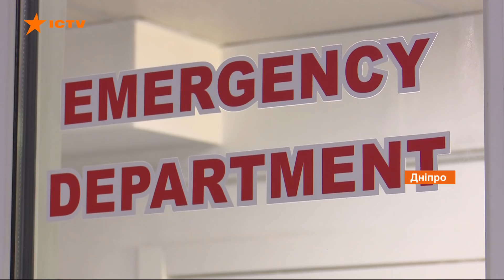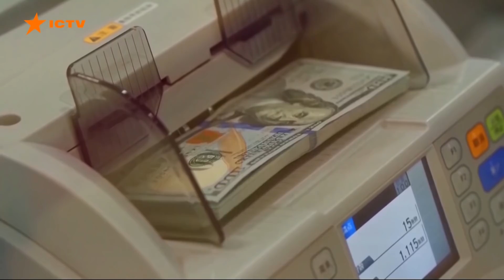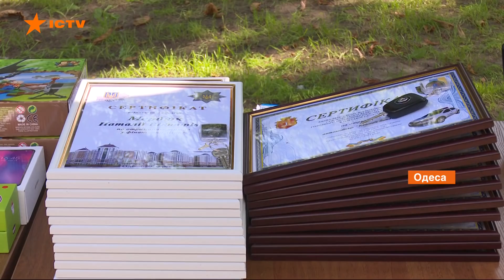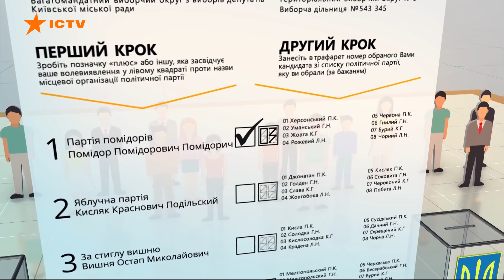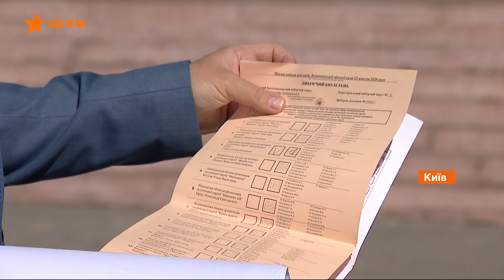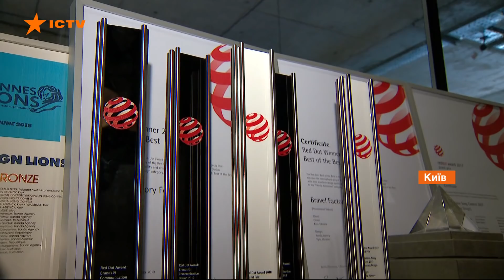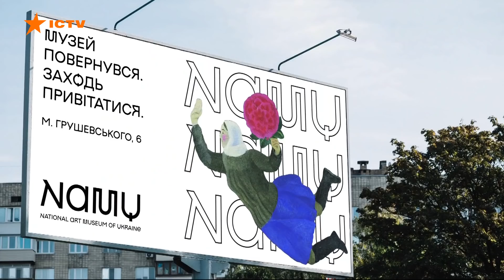Факты ICTV - Выпуск 18:45 (22.09.2020)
Факты ICTV – последние новости Украины и мира на 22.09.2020. В новом выпуске программы Факты ICTV смотрите: гривна обвалилась до самой низкой отметки с начала года; впервые за последние пять лет в Украине упал потребительский спрос; в многомиллиардных инвестициях нуждаются украинские дороги; за месяц до местных выборов украинцы только начинают присматриваться к кандидатам и только единицы знают о новой избирательной системе.